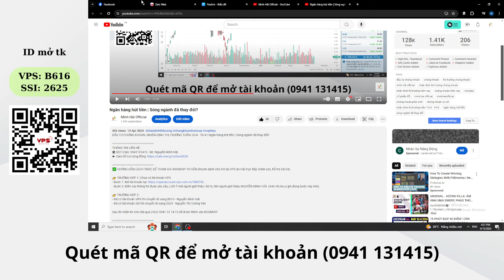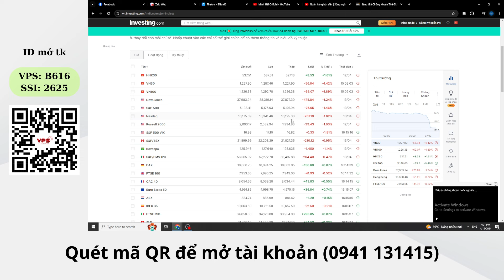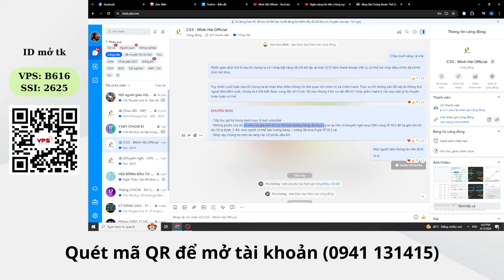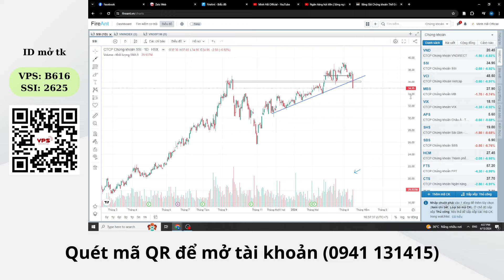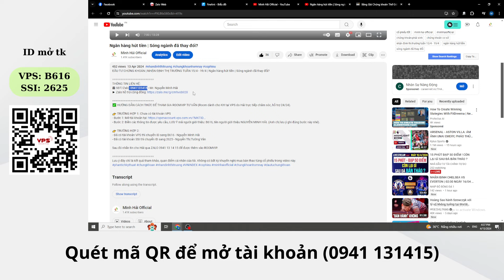Xử lí thế nào cho tối ưu khi cổ phiếu sàn hàng loạt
ĐẦU TƯ CHỨNG KHOÁN | NHẬN ĐỊNH THỊ TRƯỜNG NGÀY 16/4 | Xử lí thế nào cho tối ưu khi cổ phiếu sàn hàng loạt